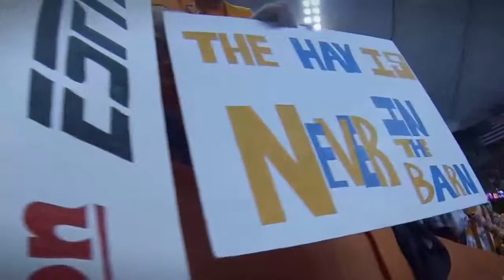GoPRO con el equipo Syracuse Football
Veamos las imágenes que el equipo de fútbol americano Syracuse grabaron con la GoPRO HERO3: entrenos, juegos, victorias, afición y espectáculo. Genial!!